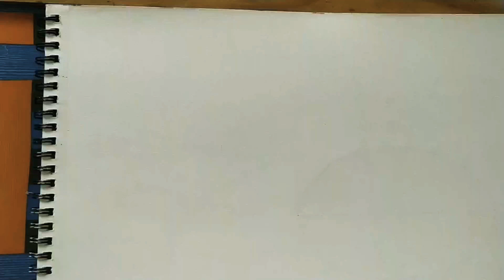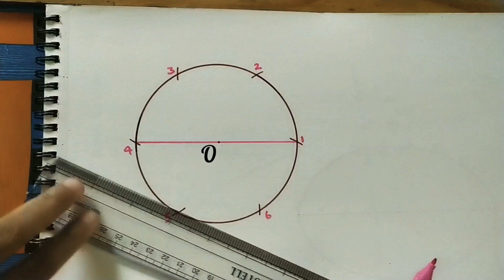How to Divide a Circle into 6equal Parts Quickly